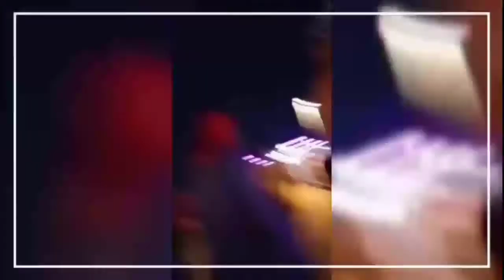Dubai Safari Tour Part 2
Entertainment,BBQ dinner,and a lot more